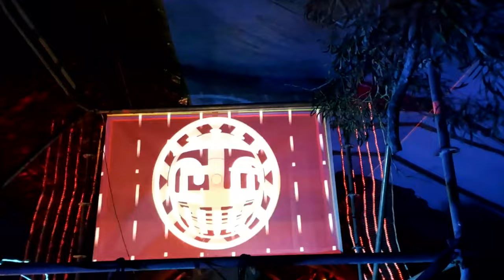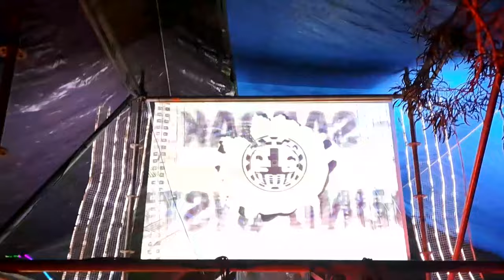Ixindamix @ SAPOAK // Spiral Tribe // Troubles Fete - 02/12/2023 - La Réunion 🇷🇪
Merci à Krys pour les vidéos en backstage